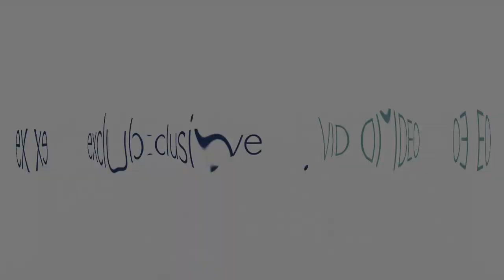C-CAT 40 Power Fish Catamaran - Multihulls World Boat Review Teaser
This powercat, that we discovered at the 2021 Cannes Yachting Festival, has been directly derived from the C-Cat 38 Powercat. With twin 100 HP motors and a laden displacement of 20,500 lbs (9.3 tonnes), the C-Cat 40 Power Fish is capable of reaching 15 knots, compared to 11 for the 40 MY. At cruising speed, consumption can be kept to less than one liter (just over a quart) per mile. The interior is complete even though the nacelle is somewhat cramped - the cockpit can be added to the space, however, since it can be completely closed in. The flybridge is raised up on an aluminum structure so that deep-sea fishing enthusiasts can scan the water in with the best conditions. And at the back of the cockpit, there are rod holders of course!

TECHNICAL SPECIFICATIONS
Builder: C-Catamarans
Architects: Marc Lombard/Marco Amadio
Length: 38’9” (11.82 m)
Beam: 19’2” (5.84 m)
Draft: 2’ (0.60 m)
Air draft: 16’7” (5.05 m)
Laden displacement: 20,500 lbs (9.30 t)
Motors: 2 x 100 HP
Max speed: 15 knots
Fuel: 2 x 52 US gal (2 x 200 l)
Water: 79 US gal (300 l)
Cabins: 2 to 4